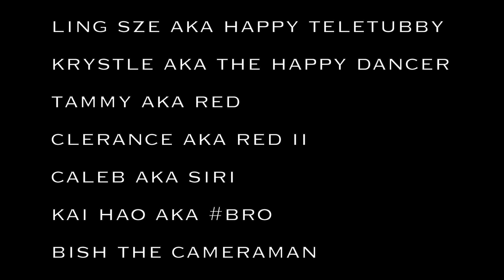Trip to Sky Mirror, Kuala Selangor Part I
This video was captured recently on our trip to Kuala Selangor. This is a beautiful place known by the name "Sky Mirror" because it literally feels like there is a mirror below the Sky and the reflection is just perfect. The symmetry is incredible.